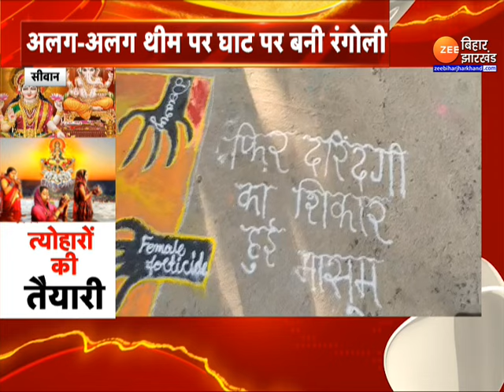Dhanteras 2024: दीपावली के लिए गुलजार हुआ बाजार | Business on Dhanteras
Dhanteras 2024: धनतेरस पर मंगलवार को शहर के बाजारों में रौनक रही। लोग सोने, चांदी, वाहन, और बर्तनों की खरीदारी करते नजर आए